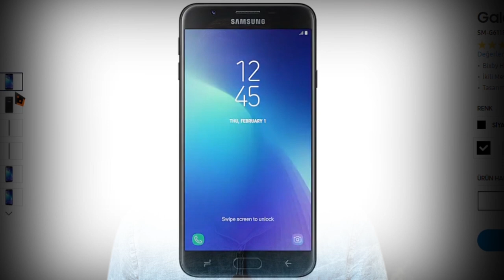Bim Samsung Galaxy J7 Prime 2 Cep Telefonu DETAYLI İLK BAKIŞ - PİNTİ AKTÜEL İNCELEME -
Galaxy J7 Prime 2 DETAYLI İNCELEME

DAİLYMOTİON

BİM samsung j7 prime 2 özellikleri,

BİM samsung j7 prime 2 yorumlar,

BİM samsung j7 prime 2 vatan,

BİM samsung j7 prime 2 teknosa,

BİM samsung j7 prime 2 fiyat,

BİM j7 prime 2 fiyat kullananlar,

BİM j7 prime 2 İNCELEME,

BİM j7 prime 2 media markt,